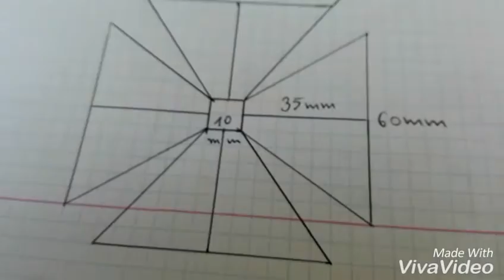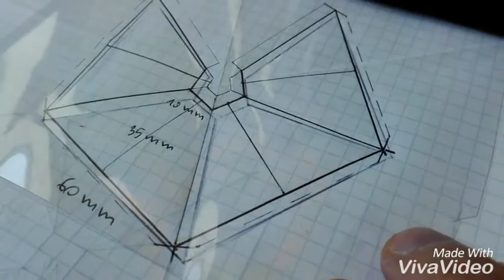Piramida hologram 3d pyramid hologram DIY smartphone na smartfona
Instrukcja jak zrobić samemu piramidę do wyświetlania hologramów w 3D, niektóre muszą stać na wyświetlaczu smartfona, inne wymagają aby smartphone był na piramidzie. Zrobiłem 3 wersje, ostatnia najtrwalsza i najbardziej stabilna. Stable pyramid for smartphone hologram 3D DIY tutorial. Wymiary 10mm, 35mm, 60mm. Folia od sztywnej koszulki A4.